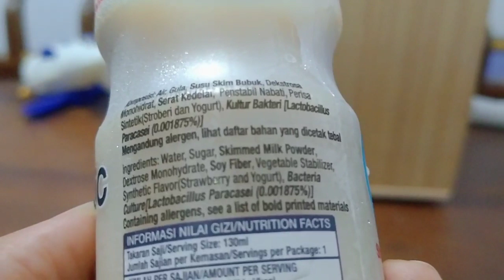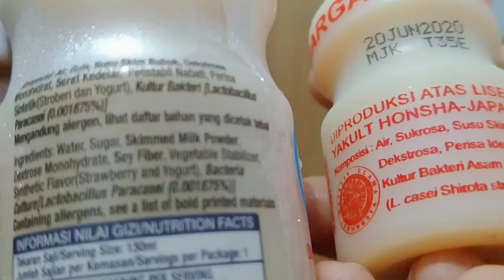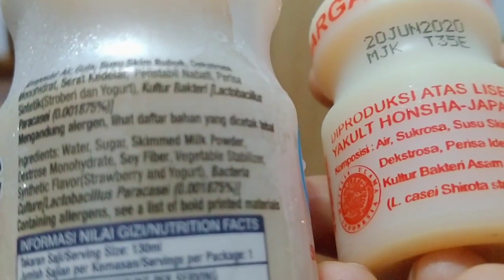ZOOM 1000x Bakteri baik Yakult dan Yoyic (Subtitle Indonesia - Inggris)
zoom 1000x bakteri L casei shirota yakult dan bakteri Lactobacilus yoyic

Beragam minuman fermentasi sekarang beredar banyak di Indonesia beberapa diantaranya adalah minuman fermentasi susu yakult dan Fermentasi susu yoyic. kedua minuman ini sudah dikenal sejak dahulu mempunyai bakteri baik yaitu lactobacilus dan L casei shirota.
seperti apa ya  Perbedan Bakteri I Casei Shirota Yakult dan bakteri Lactobacilus Yoyic dilihat dengan mikroskop zoom 1000x.